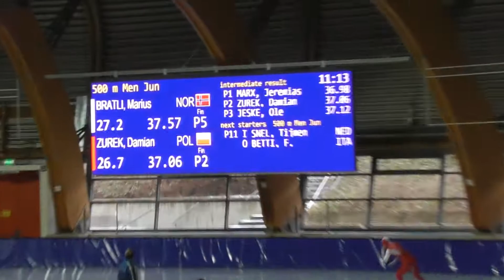2017-02-11 Junior WorldCup Finale Erfurt : Marius Bratli på 500-meter